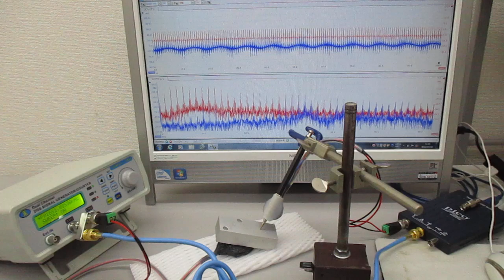超音波を利用した表面検査技術（超音波システム研究所） Ultrasonic-labo